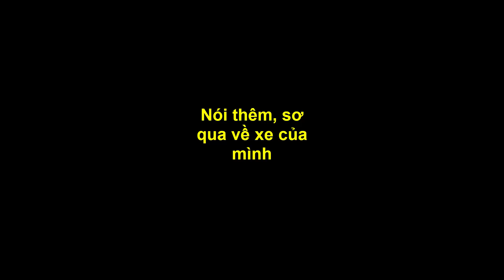Xe Đi Du Lịch Bụi ở Mỹ như Thế nào?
Đi du lịch bụi , cắm trại - là trải nghiệm thú vị. ngủ ở ngoài đường, ngoài trời. không phải ngủ ở khách sạn, nhà nghĩ thì mới gọi là du lịch bụi hay đi căm tại. , thì có thể ngũ ở trong lều. Nhưng đặc biệt các nước Bắc Mỹ, người ta đi cắm trại sẽ ngũ trên xe hơi. Và không phải ngũ trên xe là không tiện nghi. Có những loại xe có đầy đủ tiện nghi như mình ở 1 phòng khách sạn cao cấp, giá tiền xe đó thì mắc khỏi nói rồi, cũng có thể chế biến sáng tạo chiếc xe với chi phí thấp nhất ,đơn giản miễn có chỗ nắm dãi chân thoải mái ngũ là OK